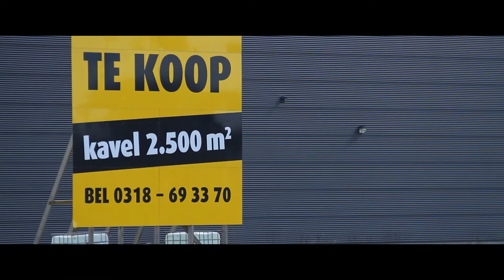Sturingsfilosofie VRM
De provincie heeft niet de illusie dat het mogelijk is om de maatschappelijke vraag van over 20 of 30 jaar te voorspellen. De tijd van grootschalige, planmatige ontwikkelingen is voorbij. Ontwikkelingen gaan tegenwoordig meer organisch en spontaan. Het initiatief komt meer dan voorheen uit de samenleving: bottom-up in plaats van top-down. De VRM is daarom geen blauwdruk voor de toekomst. In plaats daarvan formuleert de VRM doelen en ambities. Deze doelen en ambities zijn samen met de maatschappelijke vraag leidraad voor het handelen van de provincie. Een verandering in de maatschappelijke vraag leidt dus ook tot een verandering in de ruimtelijke opgaven.